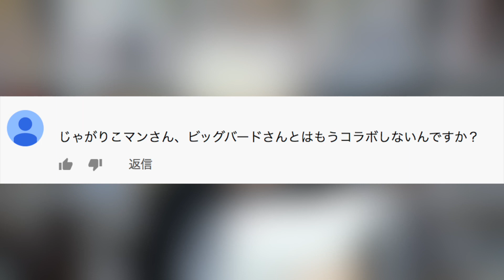再生数が全てじゃない！！！